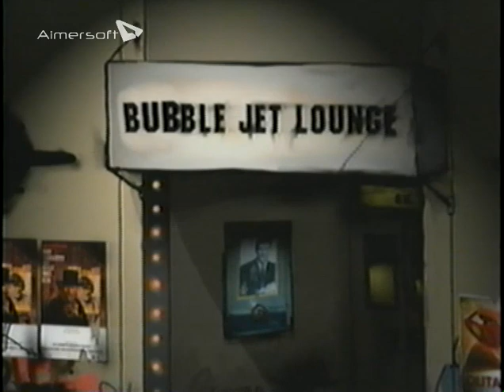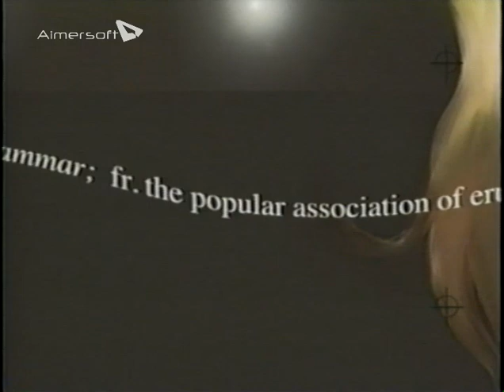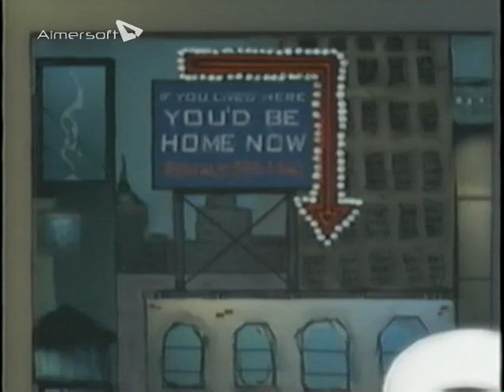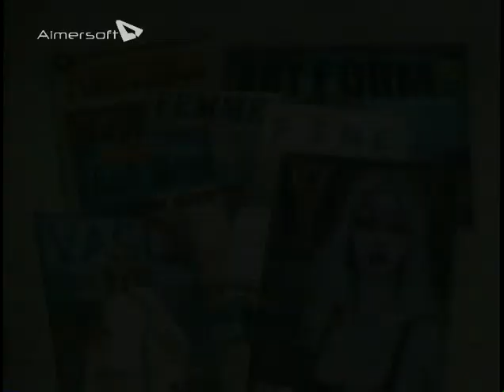Theresa Duncan's, The History of Glamour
The History of Glamour

"In the film, the main character is looking for an identity, and glamour becomes for her a potent form of self-expression. She finds it very liberating, because she's from a small town. But by the end of the story, glamour becomes limiting, then imprisoning, so she becomes a writer, chooses grammar over glamour."
Theresa Duncan on The History of Glamour in Salon,
Alice Underground was not Theresa's first film. This clip was taken from Theresa's animated film The History of Glamour. The History of Glamour, is an hour-long, music-based animated film, it aired at The New York Video Festival, The Women Make Waves International Women's Film Festival, The Rotterdam International Film Festival, The Montreal Film Festival, the Channel Hopping Festival in Austria and was selected for inclusion in The Whitney Biennial 2000. Glamour also aired on Channel 4 in the UK, on Canal + in France, and in Japan. A french fashion company packaged the film and the three video games with a designer t-shirt showing an image of Charles Valentine the protagonist of the film. A retrospective which included this film and selected clips from Theresa's award winning game for girls Smarty was held at Flaherty NY in March 2014.

Writer and Director Theresa Duncan; Art Director Jeremy Blake; Art work by Jeremy Blake and Karen Kilimnick; animation by Eric Dyer. The film was made through Theresa's production company Rhinestone Publishing. Like much of Theresa's work this film is semiautobiographical, the protagonist, Charles Valentine, is a reference to Theresa's childhood. Theresa grew up on Valentine Rd. in Lapeer, Michigan.
Read More...